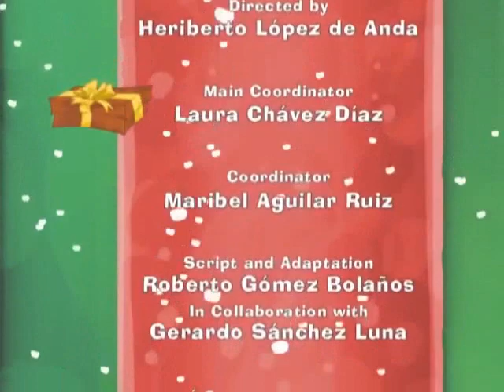El Chavo - The gift of Christmas - english dub - part 2/2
I do not own El Chavo.

Copyrights: Roberto Gomez Bolanos and Televisa.